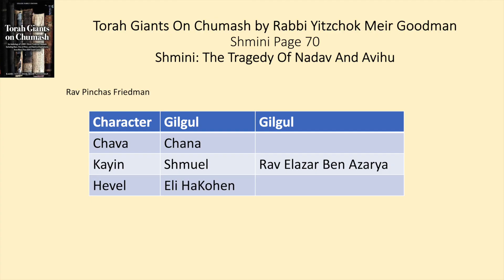Shmini 5783 - The Tragedy Of Nadav And Avihu (With A Pesach Seder Bonus!) - Steven Geller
This week we find many moving parts that beautifully describe the tragedy of Nadav and Avihu, and connect it to Pesach and an iconic moment in the Haggadah!  Rabbi Goodman brings an Ari that will blow your mind, and further investigation completes this amazing piece with a study by Rav Pinchas Friedman that opens a completely new world of understanding.

All here, all in less than 4 minutes!

Nowhere else can you find such Torah treasures.  Enjoy Rabbi Goodmans lifes work!

Here is a link to the Rav Pinchas Friedman piece on Chana, Shmuel and Eli Hakohen that will change your life:

Special thanks to Gabi Herzig for his contribution this week!

With an introduction by HaRav Eytan Feiner, Rabbi Goodman exposes very deep, meaningful insights of pasukim hiding in plain sight.